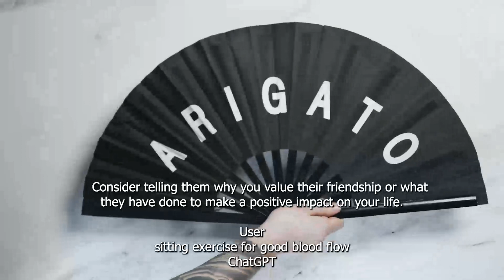🌟 Elevate Every Moment: Heartwarming Ways to Make Someone's Day Extra Special! Spread Joy Today! 😊 ✨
There are many small things you can do to make someone's day special. Here are a few ideas:

    Write a thoughtful note: A handwritten note can be a simple but powerful way to brighten someone's day. Whether it's a thank you note, a birthday card, or just a note to say you're thinking of them, a handwritten note can show someone that you care.

    Compliment them: Complimenting someone can make them feel good about themselves and brighten their day. Make sure your compliments are sincere and specific to the person.

    Do something thoughtful: Consider doing something thoughtful or helpful for someone, such as making them a meal, running an errand for them, or doing a chore for them. These small gestures can make a big difference.

    Give them a gift: A gift doesn't have to be expensive to be meaningful. You could give someone a small token of your appreciation, such as a book, a plant, or a piece of art.

    Spend time with them: Sometimes, the best way to make someone's day special is simply by spending quality time with them. This could be as simple as having a cup of coffee together or going for a walk.

    Tell them how much they mean to you: Letting someone know how much they mean to you can be a powerful way to make their day special. Consider telling them why you value their friendship or what they have done to make a positive impact on your life.